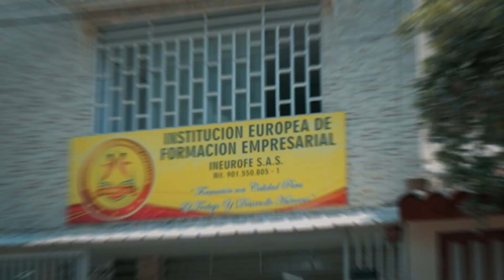Nueva Sede Institución Europea de Formación Empresarial (Comercial)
Conoce esto y mucho mas en
Institución Europea de formación empresarial